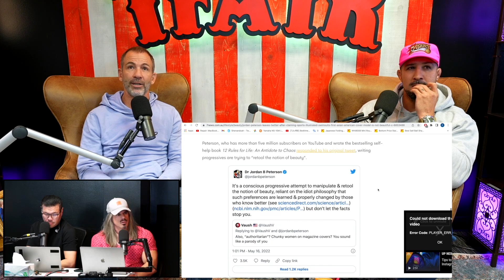TFATK Talk Jordan Peterson and Sports Illustrated